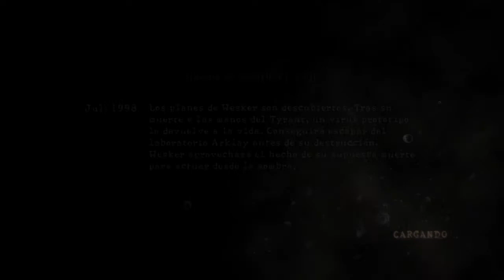RE5 NICKMEZA99 (camper) ft Neno__II vs Damian_BlackEyes and KuWaiT_StRoNge (GG) RE5 SLAYERS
Re5 teaming with my best friend Naif.